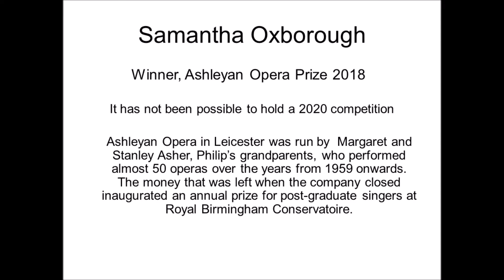5 Samantha Oxborough